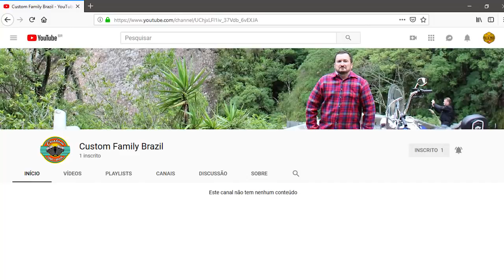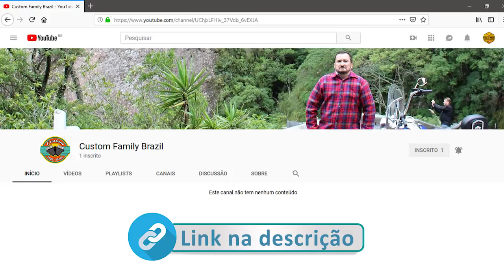Drag Star Rat Bike com câmbio suicida by Brown Customização VDM 89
Fui fazer uma visita ao nosso amigo Brown. Ele está trabalhando em uma Yamaha Drag Star 650cc que está sendo transformada em uma Rat Bike. Detalhe: com câmbio suicida.